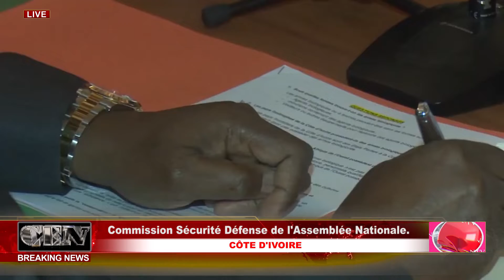Mr TENE BIRAHIMA OUATTARA présente un projet de loi adopté à l'unanimité